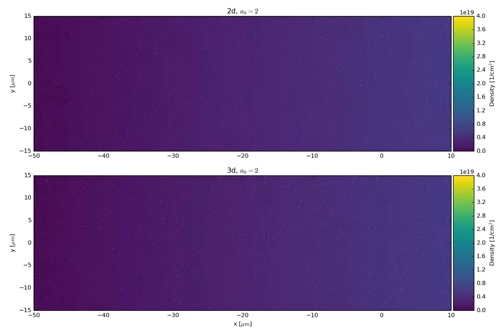LWFA Plasma wake Simulation Comparison 2D and 3D (watch in HD)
The 3D Simulations shows the central slice (+- 1.5microns) to allow to compare both simulations.